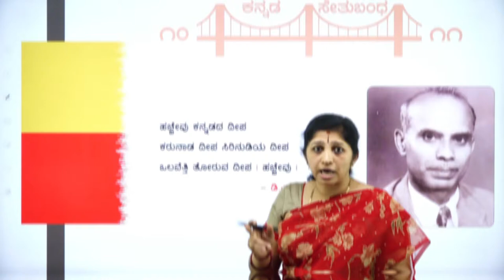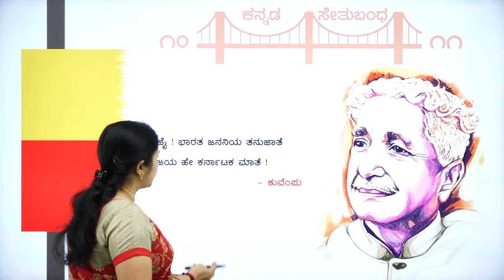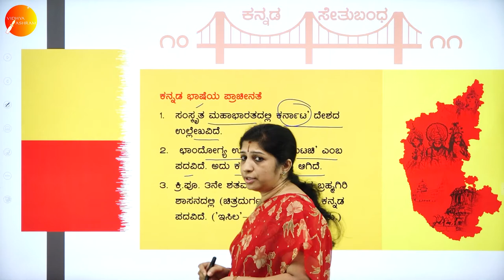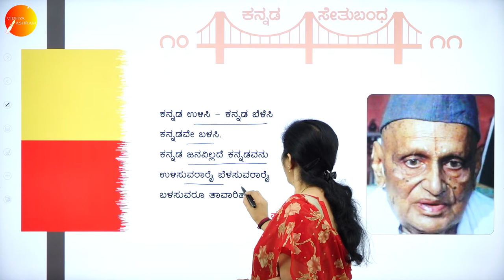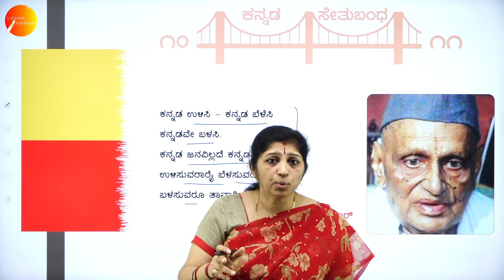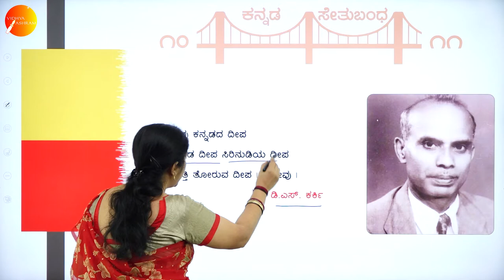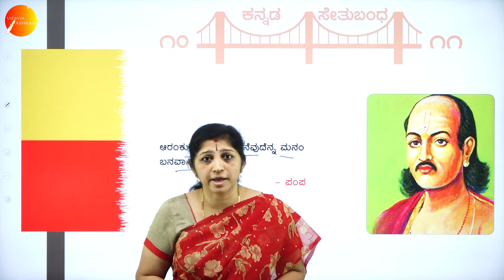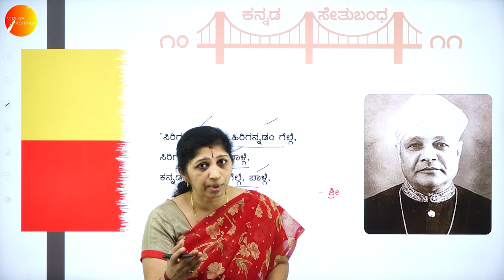BRIDGE COURSE FOR X TO XI | KANNADA | INTRODUCTION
Class : X to XI
Stream : SCIENCE AND COMMERCE
Subject : KANNADA
Lecture : INTRODUCTION